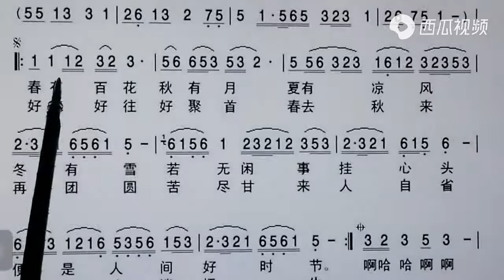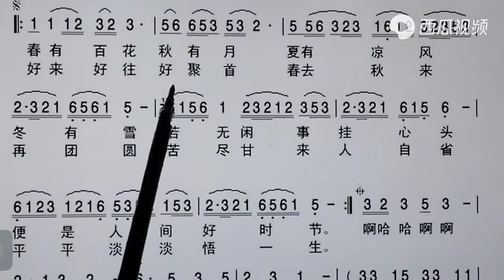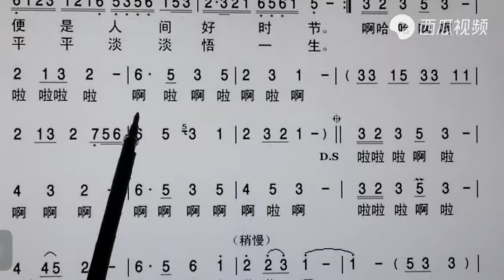吕老师教简谱《禅韵》